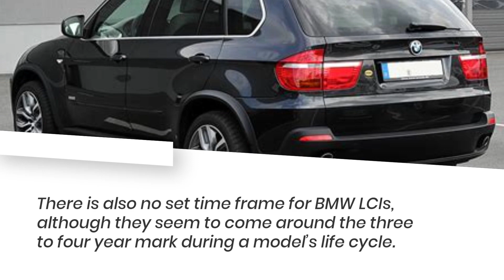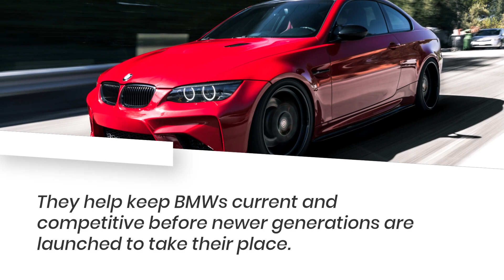BMW LCI (Lifecycle Impulse): What it means and how it affects your BMW.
Dive into this comprehensive guide where we decode the meaning of BMW's LCI (Life Cycle Impulse) and what it truly signifies for your BMW. From subtle design tweaks to significant tech upgrades, learn how these mid-cycle revisions enhance certain BMW models. Join us as we explore the importance of LCI updates and their impacts on performance, aesthetics, and overall value.